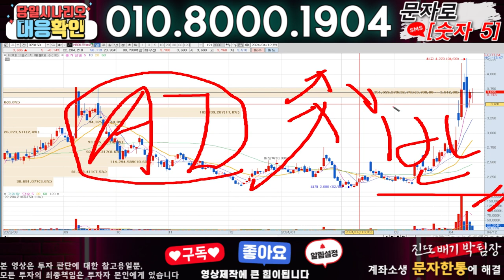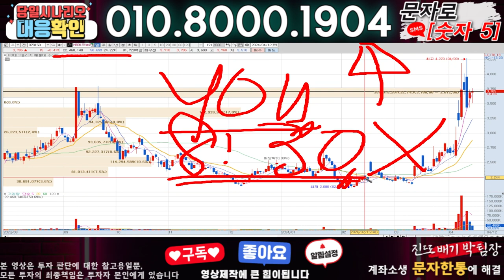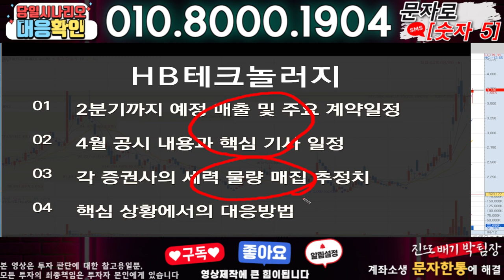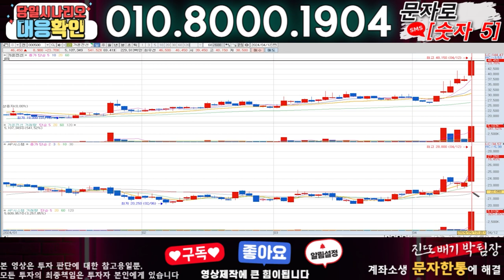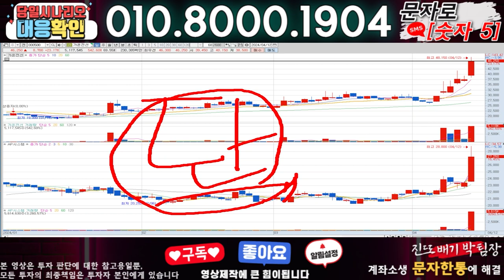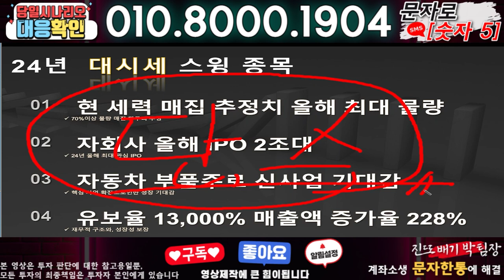HB테크놀러지 ) 3분전 기습속보-공식입장발표!! 무슨일인가?